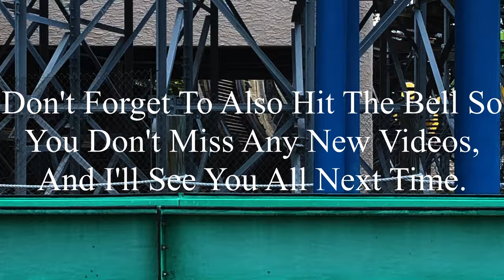Six Flags St. Louis 4-28-2024 Coaster Footage (No Copyright)